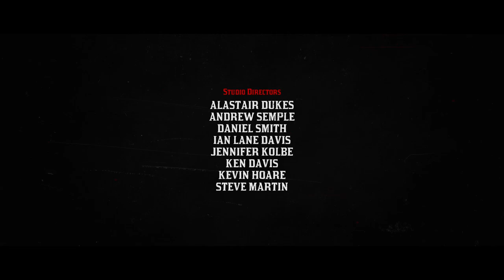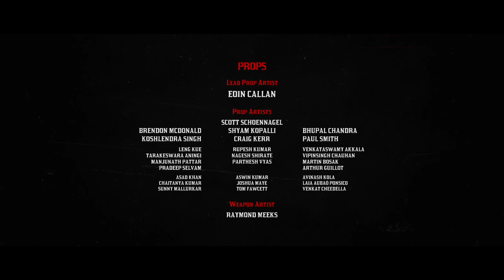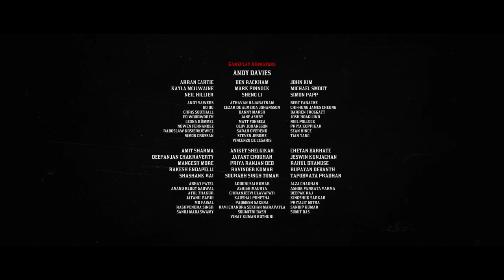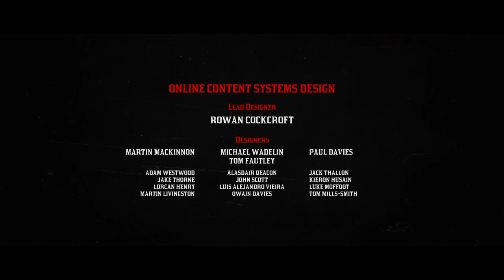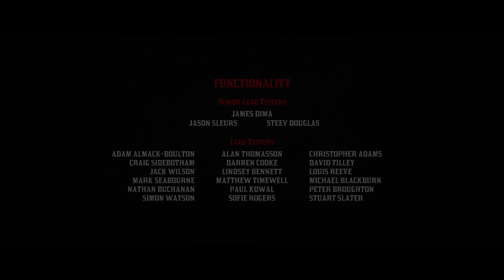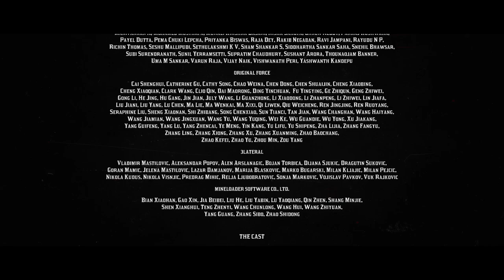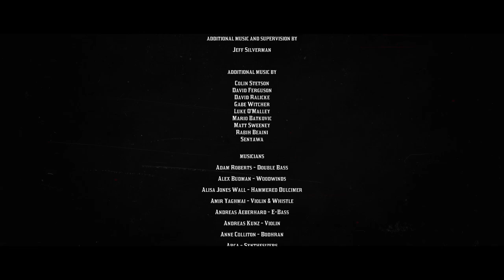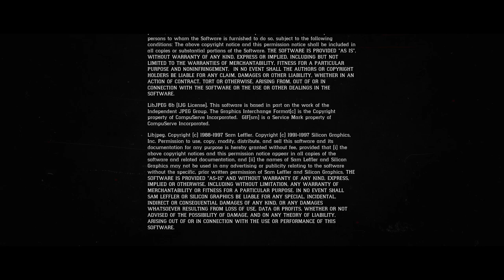youtube video #-BmukqFDLIM